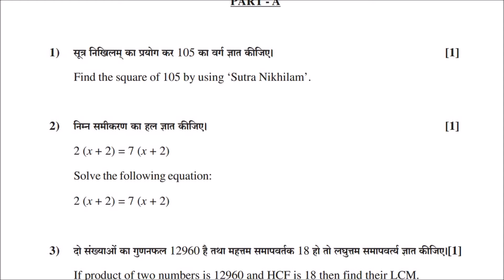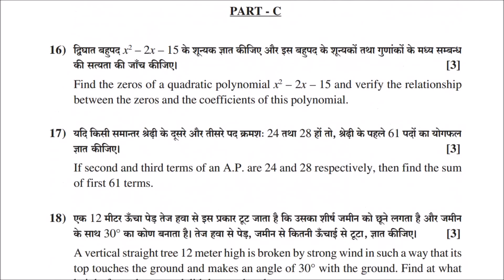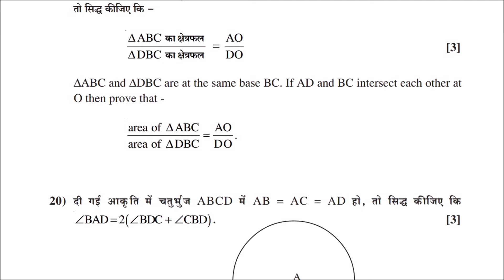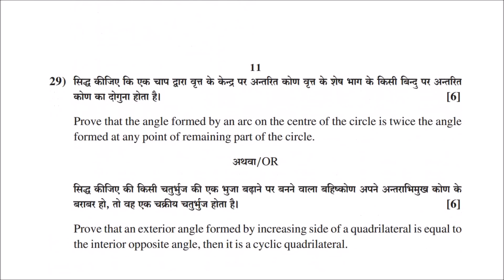rbse class 10 math paper 2020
in this video, we have uploaded rbse board class 10 math paper year 2020.

RBSE Help guru channel, we post the videos on previous board papers along with the detailed solutions. Previous board paper help to prepare better for board
exams and you would get good marks.

Thank you again friends for watching our videos, you always keep rocking. !

"निर्णय लेना और असफल हो जाना, इससे एक बात तो स्पष्ट है की आप उस भीड़ का हिस्सा नहीं है जो असफल होने के डर से निर्णय ही नहीं ले पाते है।"

"अपना लक्ष्य खुद तय करो और प्रयास करो । तुम गिरोगे फिर उठना, फिर गिरोगे फिर उठना, फिर गिरोगे फिर उठना, मत रुकना – मत थकना लगातार चलते रहना लक्ष्य निश्चित तुम्हारा है।"

"असफलता के डर से अपने सपनों को पूरा ना करने से ज्यादा अच्छा है कोशिश करने के बाद उनका टूट जाना।"

All the very best for your exams.